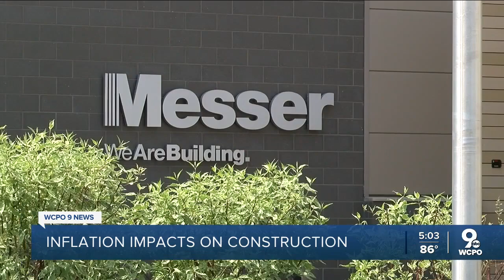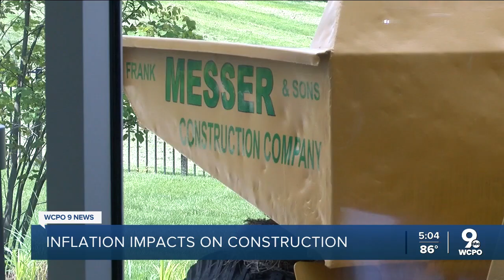How inflation is impacting the construction industry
On top of finding labor, the cost of materials continue to rise almost daily, wreaking havoc on future projects that still have deals to be made.